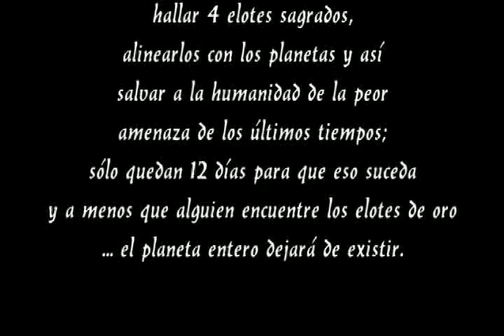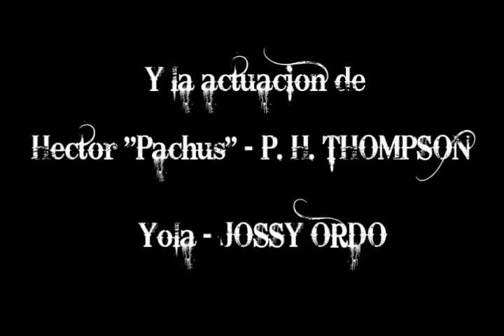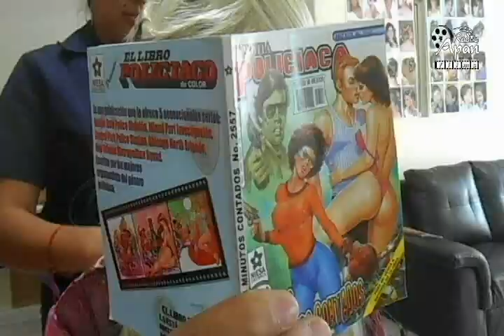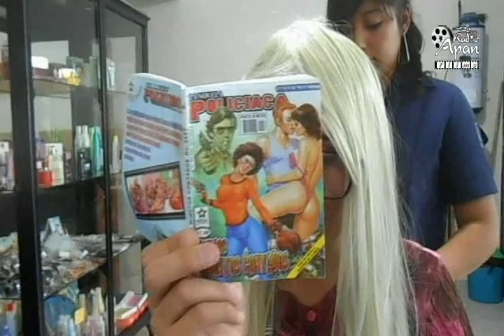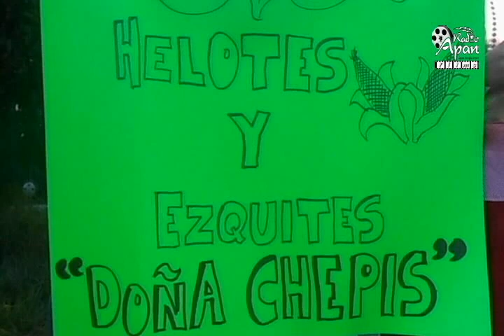AH JIJOS DEL MÁIZ Capítulo 1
Primer capítulo de la serie AH JIJOS DEL MÁIZ, de RADIO APAN FILMS.
Grabada de Apan, Hgo.